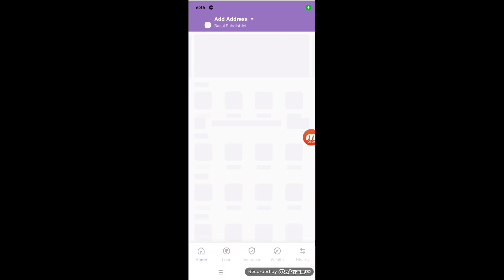How To Delete PhonePe Chat Message | PhonePe Ki Chat Kaise Delete Kare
⚠️ डिस्क्लेमर: - यह चैनल किसी भी गैरकानूनी सामग्री को बढ़ावा नहीं देता है, इस चैनल द्वारा प्रदान की गई सभी सामग्री केवल शिक्षा के उद्देश्य के लिए है।

how to delete phonepe chat history permanently phonePe chat message
phonepe me chat kaise delete kare
phonepe me chat history kaise delete kare

▬▬▬▬▬▬▬[ 𝙃𝘼𝙎𝙃𝙏𝘼𝙂 ]▬▬▬▬▬▬▬